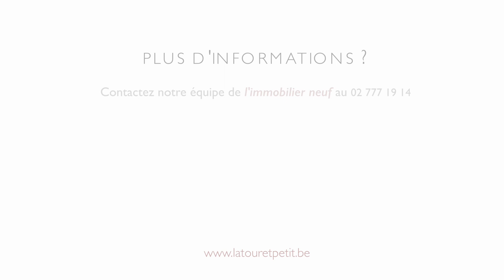WOLUWE-SAINT-LAMBERT : Superbe penthouse offrant une vue imprenable sur le Parc Schuman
WOLUWE-SAINT-LAMBERT, offrant une vue imprenable sur le Parc Schuman. Exceptionnel PENTHOUSE (5ch/3sdb) neuf de 281 m² agrémenté de magnifiques TERRASSES. Accès privatif s'ouvrant sur le hall d'entrée, magnifiques réceptions sur 67 m² en plancher semi-massif et cuisine avec coin à déjeuner. Terrasses arborées et orientées plein Sud totalisant 220 m² longeant les 3 façades. Chambre parentale avec un immense dressing, accès à la terrasse et salle de bains complète. Hall de nuit avec entrée secondaire. 4 Chambres de 14, 13, 12 et 8 m². Salle de bains et salle de douche. Buanderie. Toilettes séparées. Cave en sous-sol. 2 Garages fermés doubles en option. PEB "B" - Appartement basse énergie. Vente sous régime TVA 21%. A découvrir sans attendre chez L&P.